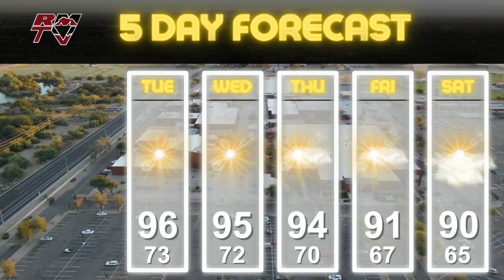Announcements for 9/19/23